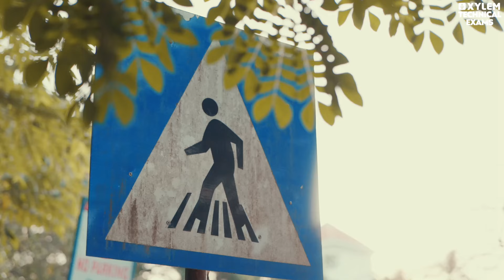Island ൽ പോയാലോ? Xylem Technical Exams